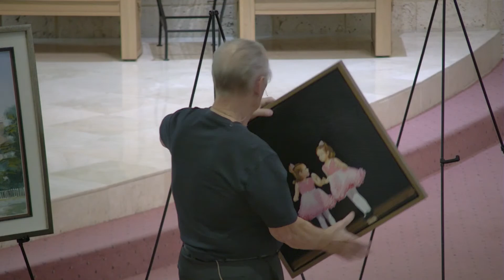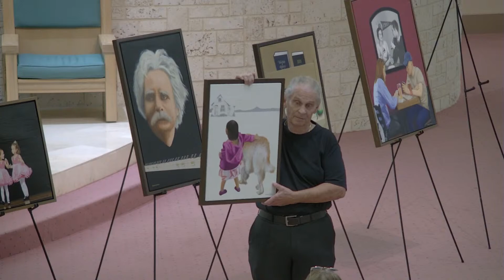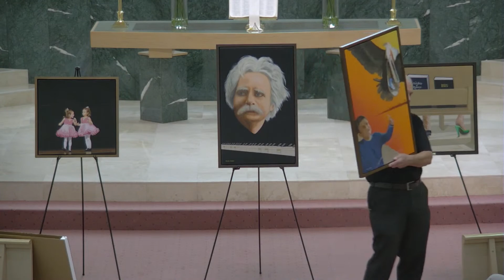Women's Fellowship Presents: Art Stories